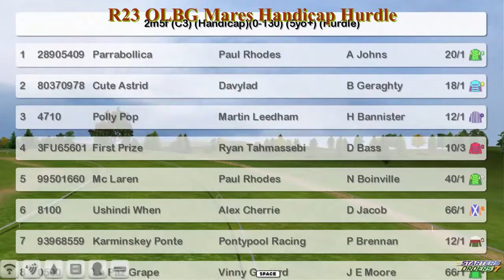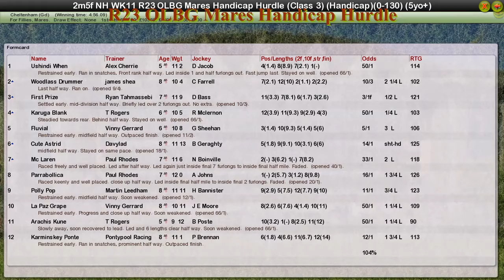NH WK11 R23 OLBG Mares Handicap Hurdle